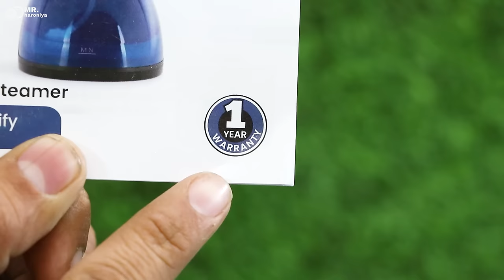Don't throw away a bad neckband even by mistake | भूल कर भी मत फेंकना खराब Neckband को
AGARO Signify Handheld Garment Steamer, Horizontal & Vertical Use, Fast Heat, Ceramic Steam Nozzle, 1500W, 260 ML Water Tank, Detachable Fabric Brush, Lint Brush, Steam Iron Press

Combo of Mini Amplifier Circuit (Pam8403+Bt Chip) 5V Input